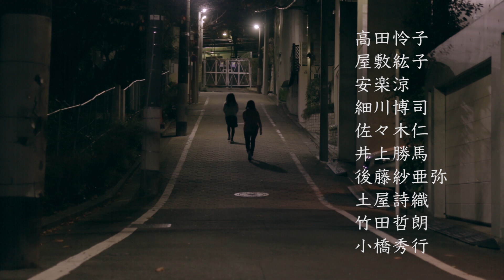磯部鉄平が優しい視点で希望を見出す人々を描く／特集上映「磯部鉄平監督作品特集 in アップリンク吉祥寺」予告編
河瀬直美らを輩出したビジュアルアーツ専⾨学校⼤阪の出⾝で、30歳を過ぎてからという遅咲きの経歴を持つ磯部鉄平監督の特集上映。『ミは未来のミ』『予定は未定』『オーバーナイトウォーク』の3作品が上映される。

『ミは未来のミ』は高三の主人公が、進路を決めかね焦りを感じながらもダラダラと過ごしていたある日、仲良しグループの親友が交通事故に遭った事から皆で交わした約束を果たすために仲間を集める物語。

『予定は未定』は40歳を前にして未だ独身の女性・純子を軸に物語が動く。見合いもパッとしない純子のもとに届く1枚の紙飛行機。それは男性側の欄だけが埋められている婚姻届だったが、運命を感じた純子はその住所を訪ねる。

『オーバーナイトウォーク』は故郷を捨てた27歳の売れない女優さくらにスポットライトが当たる。ヌードの誘いを受けるか悩んでいたさくらのもとに、故郷を離れなかった姉・百合子が訪問。過去の思いを振り返りながら、姉妹は2人きりで、下北沢から新宿まで夜中の散歩をする。

●上映予定
5月29日(金)〜6月4日(木)
『ミは未来のミ』（※併映作品(日替り)『真夜中モラトリアム』『そしてまた私たちはのぼってゆく』）

6月5日(金)〜11日(木)
『予定は未定』『オーバーナイトウォーク』

■［動画】数多の巨匠、名優に愛された映画女優・若尾文子のすべて／特集上映『若尾文子映画祭』予告編

■［動画】特集上映『ミシェル・ルグランとヌーヴェルヴァーグの監督たち』予告編

■［動画】映画史に燦然と輝く“山”映画の最高峰／特集上映『フレディ・M・ムーラー特集 マウンテン・トリロジー』予告編